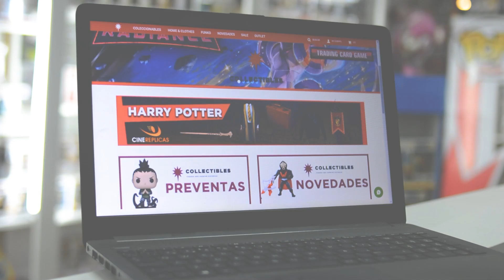MartÍn Quiroga la música que te deja FUERA DE LUGAR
Fuera de Lugar T1 34
Humor, entrevista en profundidad, inteligencia, buen gusto, todo lo que no vas a encontrar en este capítulo de: Fuera de lugar.
Conducen: Damián Lescano, Shay Levert y Bernardo Fernández

INVITADO DE HOY:

✅ MARTÍN QUIROGA